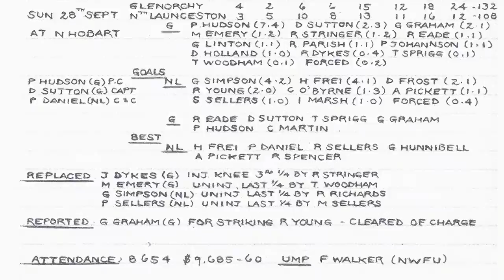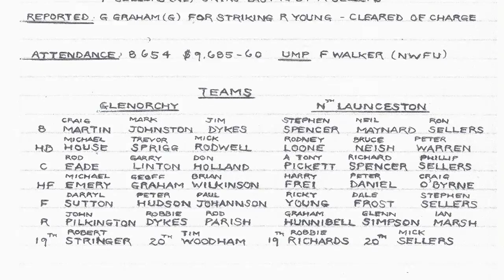2016 Memorable Game | Glenorchy v North Launceston 1975